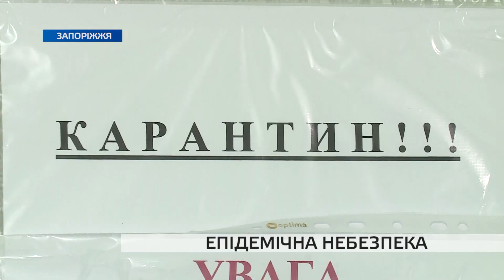За яких умов Запорізька область може увійти в "червону" зону карантину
Запоріжці не дотримуються протиепідемічних норм, які діють в Запорізькій області. Поки що обмежень лише три: обов’язкові маски у громадських місцях, дотримання соціальної дистанції, у транспорті кількість пасажирів не повинна перевищувати кількість місць для сидіння. Але якщо не дотримуватись цих правил, регіон може перейти на інший, так званий, рівень небезпеки. І тоді вже обмеження будуть значно суворішими. Деталі дивіться в сюжеті.